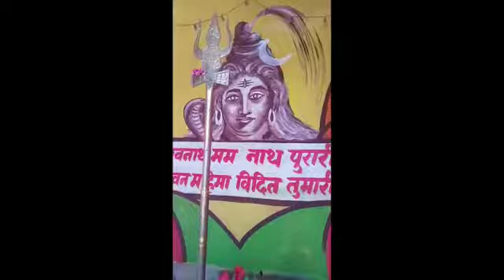March 14, 2021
mahakal art 🖌